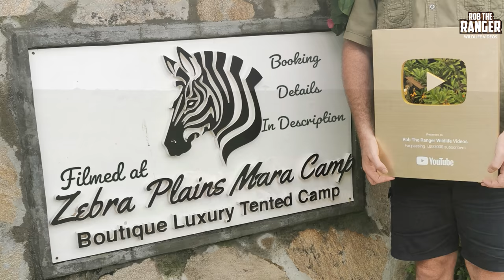Lion Pride Feast On A Wildebeest | Maasai Mara Safari | Zebra Plains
Members of the Topi lion pride feast on a wildebeest as jackals wait for scraps. This sighting was near Paradise Plains so it was confusing to see the Topi pride there, the sub-adults are the offspring of the Bila-shaka males so the older lioness had moved towards the new Bila-Shaka territory of Paradise Plains to avoid the new males up on Rhino Ridge and Topi Plains. The sighting of the lions and their wildebeest feast was originally streamed live on Facebook  which actually worked better than the livestreams I try here on YouTube, anyway here is the high quality UHD footage recorded during the stream.